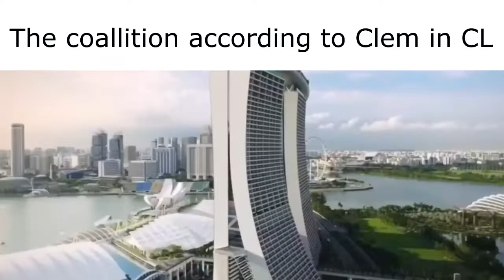TWDG Slander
Dead meme but whatever I love dead memes